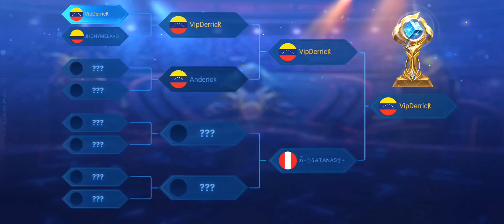CAMPEON HONOR OF KINGS | augran | Venezuela vs Perú Final